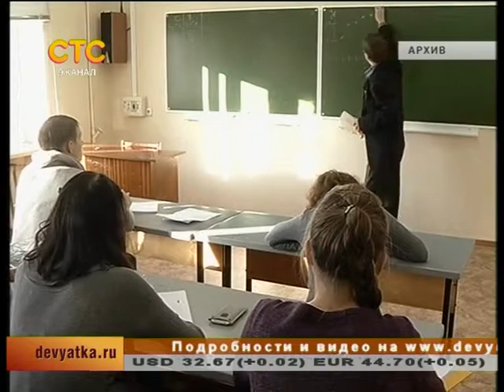Соц поддержка детей и инвалидов